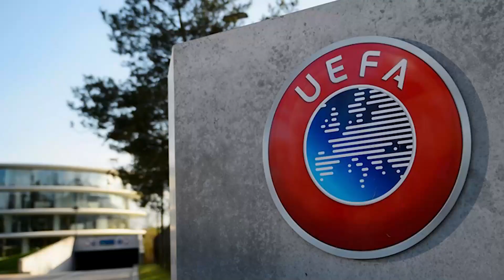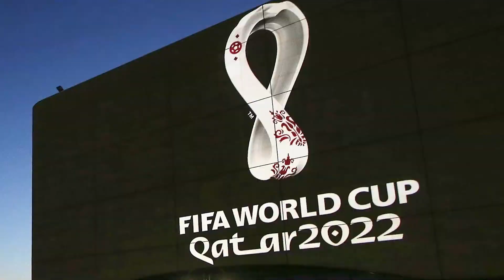LAST CHANCE FOR RONALDO?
Here is 5 reasons why portugal will win the world cup in 2022. This is their last chance before Ronaldo hangs up his boots for the portugal national team. Does Portugal have what it takes to win the world cup in Qatar? Let's look at 5 reasons why portugal will win the world cup in 2022
hey everyone have you decided which team you'll be cheering for on the 18th of December yet? Yeah I know it's not an easy decision to make so let me tell you why you can root for Portugal.

Peakround Football is here for you to learn more about your favourite football stars and football teams. If you love players like Ronaldo, Messi, Zlatan or Maradona, you are in the best place to find out things you didn't know about your favourite football stars. Yes it's football NOT soccer! Deal with it!